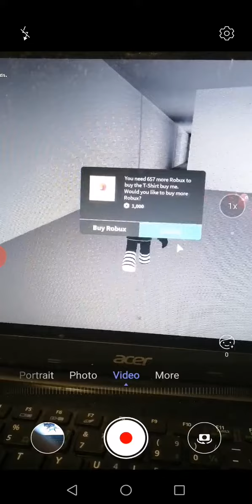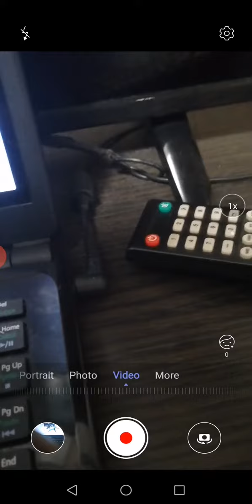A friend Wanted me to record this :/